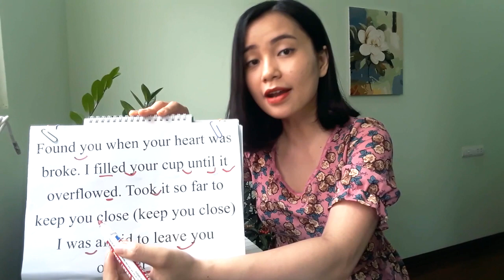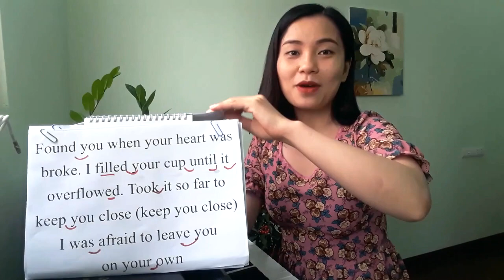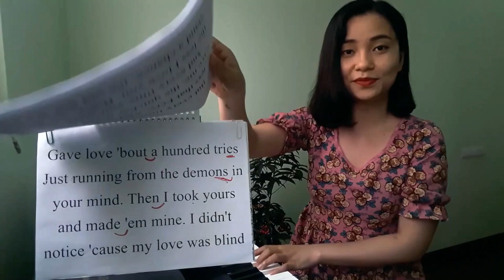WITHOUT ME (Halsey) Học tiếng Anh qua bài hát |Thảo Kiara